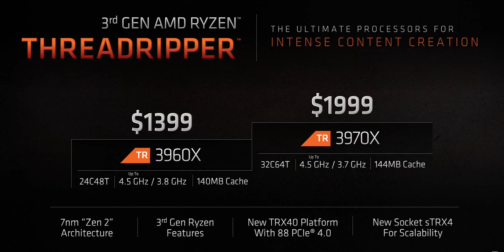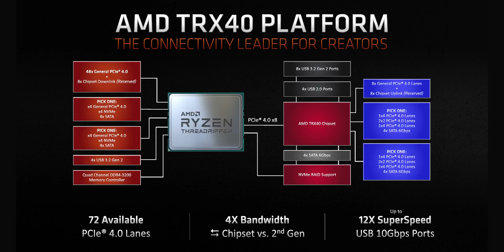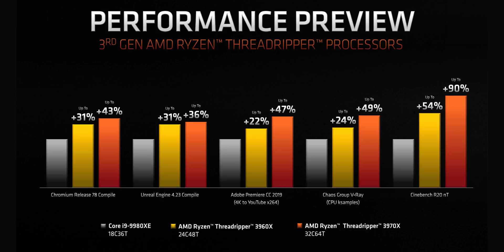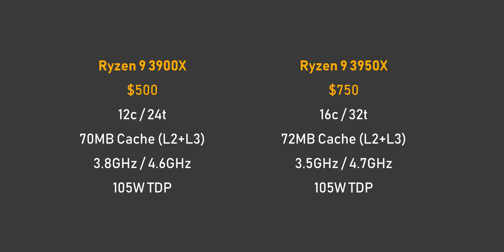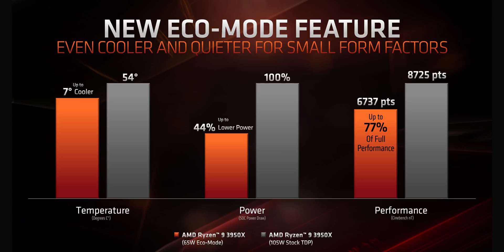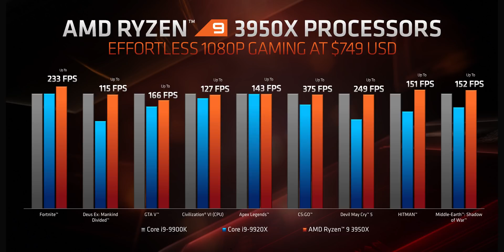AMD 3rd Gen Threadripper Looks AMAZING! 3970X & 3960X Preview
AMD's 3rd Gen Ryzen Threadripper processors are on their way with the Threadripper 3970X and  Threadripper 3960X.  In this video we go through Threadripper 3's specs, release date, pricing and performance while also giving a few interesting details about the Ryzen 9 3950X.  These might be the fastest CPUs of 2019!

Ryzen 3900X
Bequiet Pure Base 500

A complete briefing was given to us by AMD in preparation for this video. As per Hardware Canucks guidelines, no review direction was received from manufacturer.